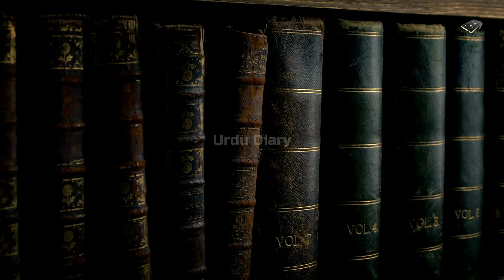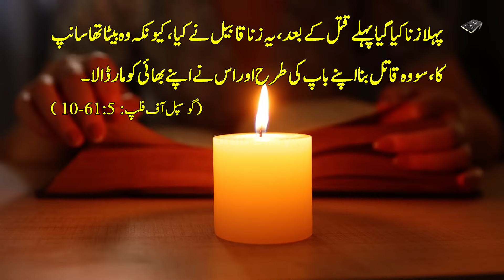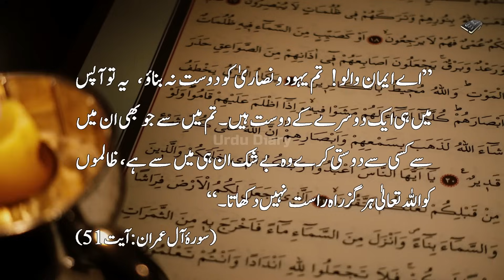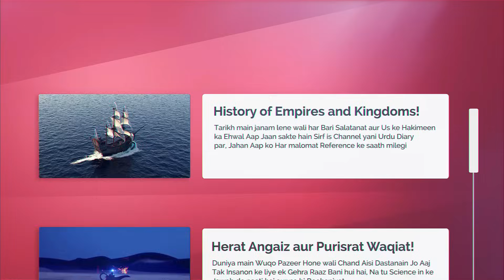What is Serpent Seed Explained in Hindi & Urdu!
Asslam o Alekum Dosto...! Humari aaj ki video Ehl e Kitab ke ek intehaye sharamnak nazariye par sawal uthati hai, jesa ke hum jante hain ke yahoodi duniya ki wo qom hain ke jinhon ne anbiya A.S ki taleemat ko na Sirf jhutlaya balke unhain shaheed karne tak se peeche na hate... yahoodiyon ki kitaben anbiya A.S ki gustakhiyon se bhari pari hain... lekin humari aaj ki video ek makhsoos ilzam par hai jo wo Hazrat Amma Hawwa par ayed karte hain... serpent seed doctrine kiya hai aur ye konsa nazariya hai ye tamam baten aap jaan saken ge humari aaj ki video main.